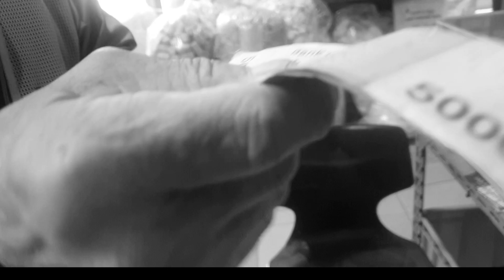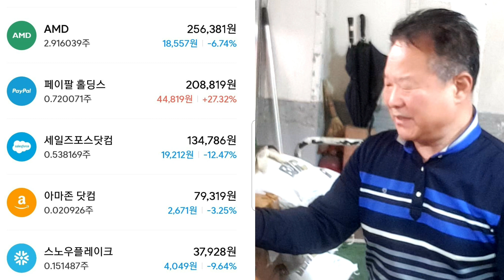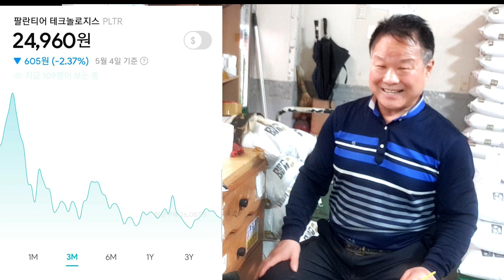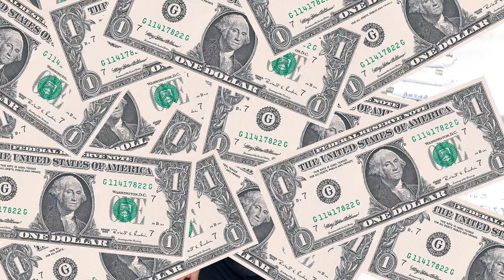미니스탁 매매일지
미니스탁 투자 매매일지 특별한 문제없이 약간 오른 상태로 조정세를 겪고있는 모습인데요.

이런 저런 가운데 2021 5 4일 투자 매매 상황입니다.

평범속에 비범이라던가요?
이렇게 오늘도 조금씩 조금씩 늘어가는 수량을 영상으로 기록합니다.